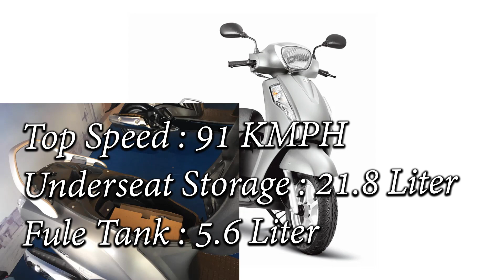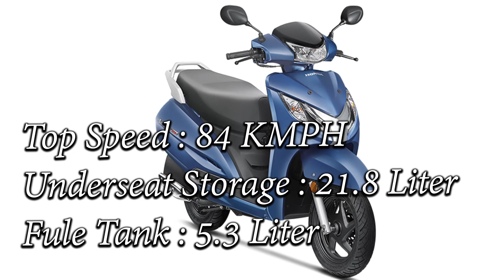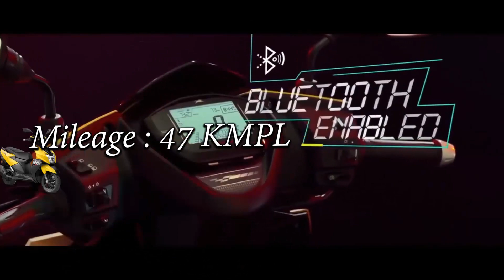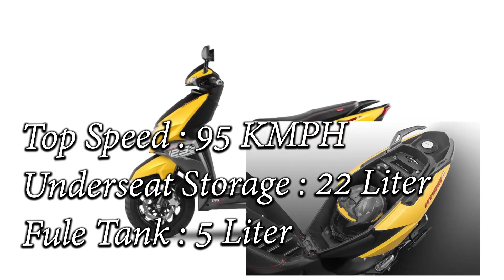Top 5 125cc Scooters in India 2019 (Hindi)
Best 125cc Scooters in India 2019 (Hindi)

TVS NTORQ 125 Sccoter
NTORQ ki ex-showroom keemat 64,179

Burgman Street ki ex-showroom keemat 72,356

Honda Grazia Sccoter
Grazia ki ex-showroom keemat 66,000

Activa 125 ki ex-showroom keemat 66,400

Suzuki Access 125 Sccoter
Access 125 ki ex-showroom keemat 63,000